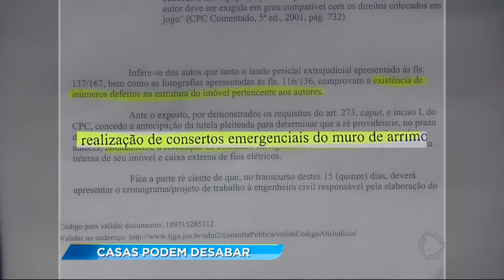GR - Casas podem desabar - 13-12-2016